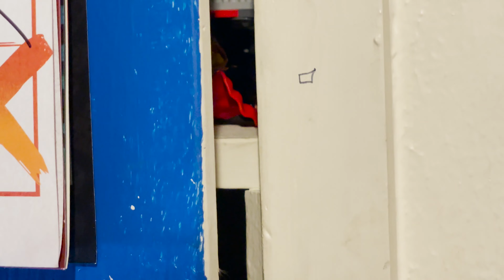Stuck In A Box Episode 6: When You Watch Bridgerton For The First Time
Looks like Shang-Chi and Dane Whitman just got some action after watching what is probably their new favorite show.

“Conversations (ID 1594)”
Lobo Loco
Lobo Loco